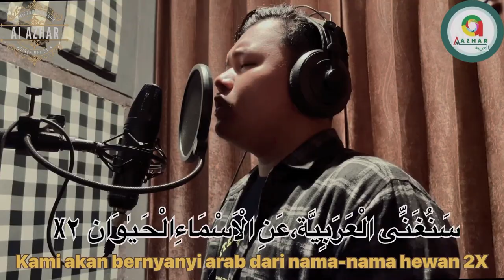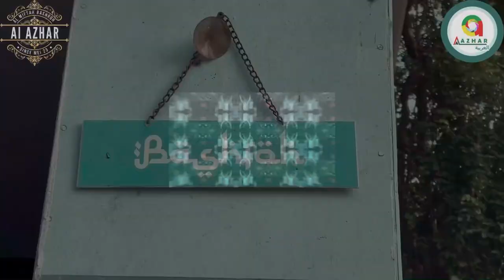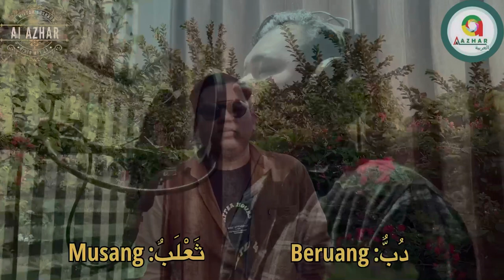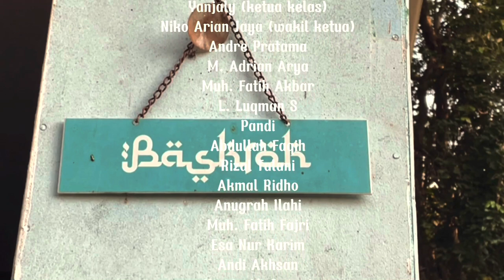Bahasa Arabnya Hewan-hewan - Kelas AL MIftah Basroh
𝐤𝐞𝐥𝐚𝐬 𝐀𝐥-𝐌𝐢𝐟𝐭𝐚𝐡 𝐁𝐚𝐬𝐡𝐫𝐨𝐡⁣
𝑷𝒆𝒓𝒊𝒐𝒅𝒆 𝟣𝟢 𝑴𝒆𝒊 𝟤𝟢𝟤𝟥⁣
𝐖𝐚𝐥𝐢 𝐤𝐞𝐥𝐚𝐬 : Ust @hilmansolehuddin17⁣
𝐀𝐧𝐠𝐠𝐨𝐭𝐚 𝐊𝐞𝐥𝐚𝐬 :⁣
Rois : @pendengar_kebaikan⁣
nurdianahrosyidah⁣
𝑫𝒖𝒌𝒖𝒏𝒈 𝒌𝒂𝒎𝒊 𝒔𝒆𝒃𝒂𝒈𝒂𝒊 𝒌𝒆𝒍𝒂𝒔 𝒅𝒆𝒏𝒈𝒂𝒏 𝒄𝒐𝒗𝒆𝒓 𝒍𝒂𝒈𝒖 𝒕𝒆𝒓𝒃𝒂𝒊𝒌, 𝒅𝒆𝒏𝒈𝒂𝒏 𝒄𝒂𝒓𝒂 𝒍𝒊𝒌𝒆, 𝒌𝒐𝒎𝒆𝒏, 𝑫𝒂𝒏 𝒔𝒉𝒂𝒓𝒆.